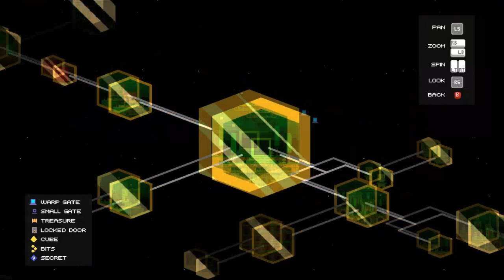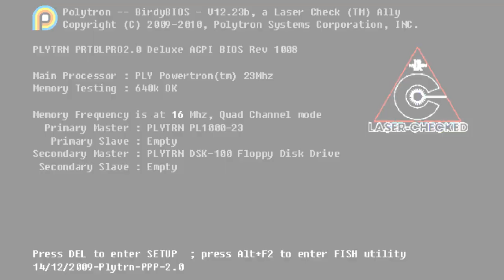Stereoscopy | Fez Finale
aka the wacky vision